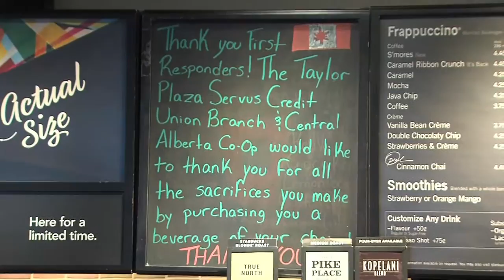Channel6.ca News - Thank you 1st Responders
Local Red Deer businesses thank 1st Responders by offering free beverage to start their day!